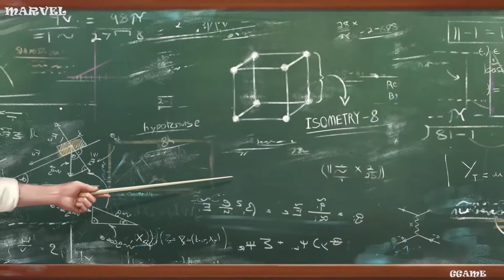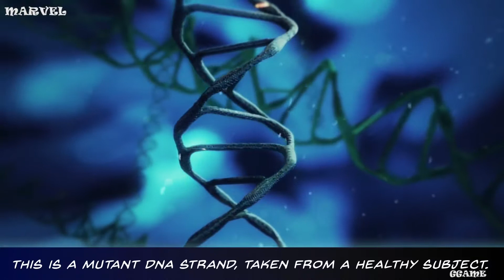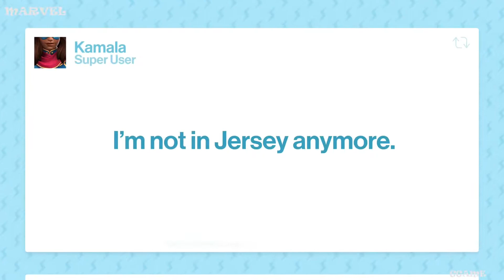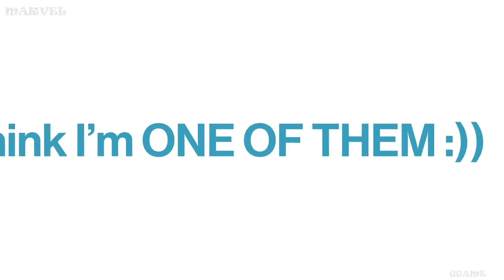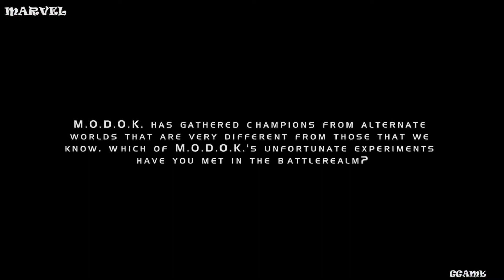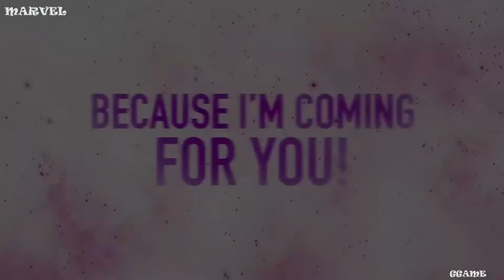Marvel Contest of Champions All Cinematic Trailers and Motion Comic 2018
Best Video Game Trailers
This channel is about cinematic trailer, cutscene, music, ost, upcoming game...

Full Walkthroughs of new game releases!

Do you have a trailer that you want us to cover, or maybe you want us to do a gameplay of your upcoming game?

YOUTUBE NETWORKS
Don't send me an invitation to any YouTube networks. I'm perfectly fine with the one I'm currently with.

Re-uploading My Walkthroughs:
Uploading my walkthroughs without contacting me for permission will result in your video being taken down.

THE ONLY EMAIL THAT WE USE IS THE ONE UNDER THIS DESCRIPTION! Do not trust anyone that contacts you under a different email and claiming to be us.